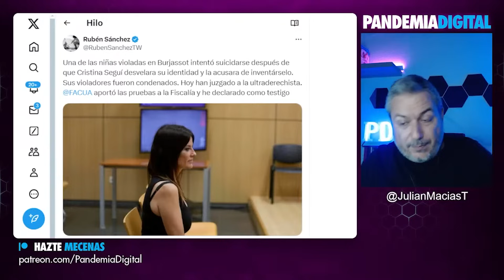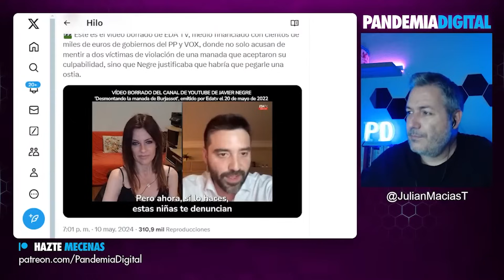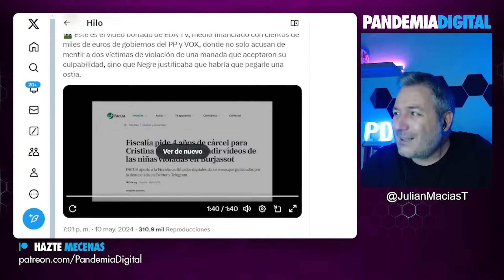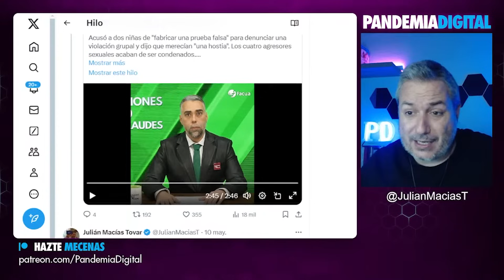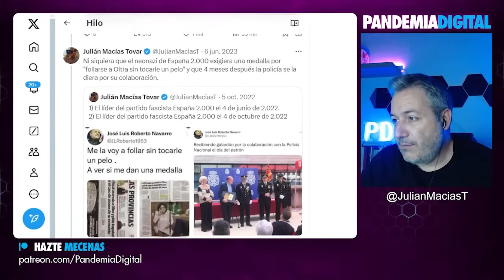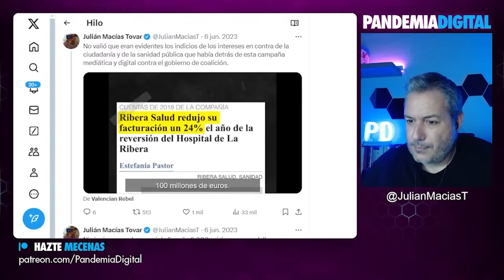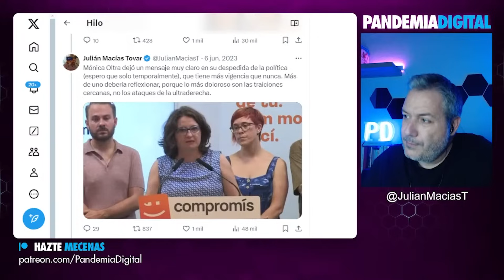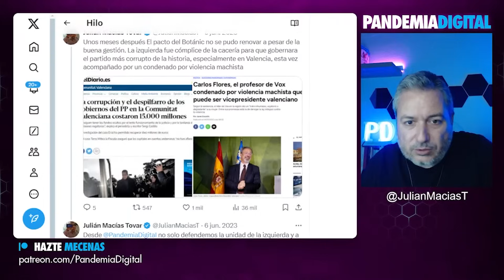CRISTINA SEGUÍ RESPONDE POR FIN ANTE LA JUSTICIA: ODIO Y MENTIRAS FINANCIADOS POR NUESTROS IMPUESTOS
Exponemos cómo Cristina Seguí, junto con otros miembros de extrema derecha, difamó a víctimas de agresión sexual y llevó a la caída política de Mónica Oltra. Destacamos la colaboración entre medios de comunicación y figuras políticas para manipular y difundir mentiras.

Únete a nuestra comunidad de YouTube 👇🏾